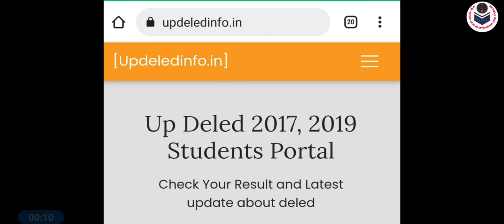DElEd 2019 Batch 4th Sem Result 2021 | DElEd 2017 Batch 4th Sem Result 2021 | updeled 4 sem result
updeled 4 Semester result
deled 4th Semester result
deled 4th Semester result 2021